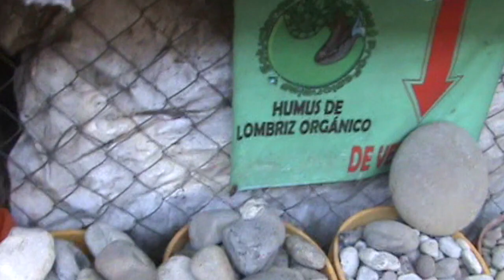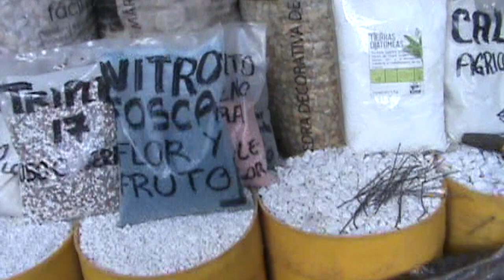RECORRIDO MERCADO DE PLANTAS DEPORTIVO XOCHIMILCO